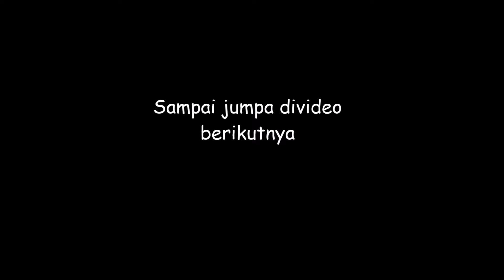UNIK! Palang pintu Perlintasan hanya memakai sebatang Bambu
Palang pintu Perlintasan KA hanya memakai sebatang Bambu dan klaksonPanjang Kereta Api Argo Sindoro.